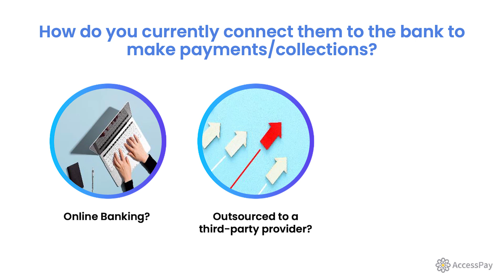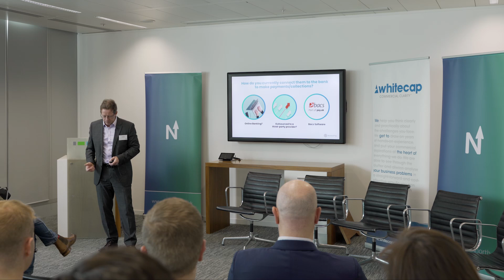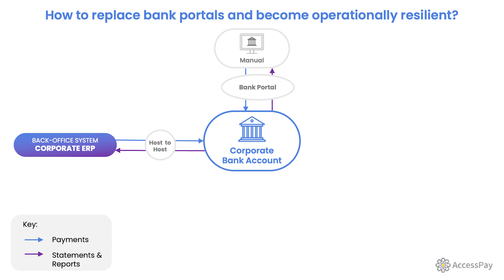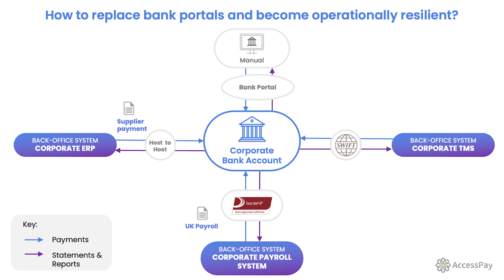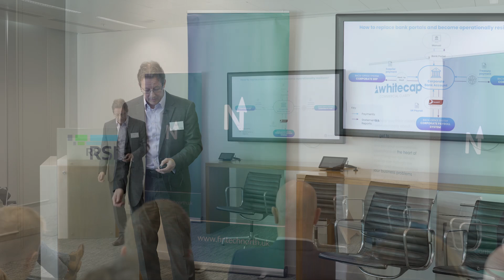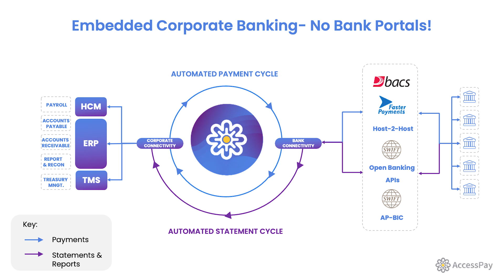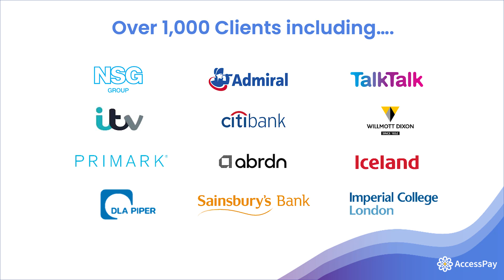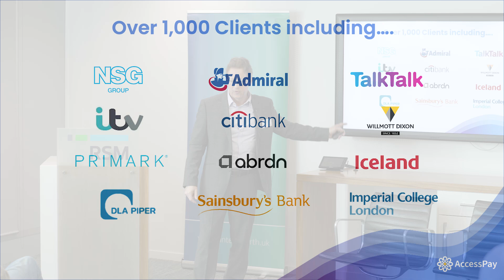FinTech North Event | Remove Risk Of Internal Fraud & Error With Corporate-To-Bank Connectivity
Enterprise Sales lead Tom Livock speaking at the FinTech North Event: Operational Resilience Forum, explaining how using Corporate-to-Bank connectivity can remove the risk of internal fraud and error.